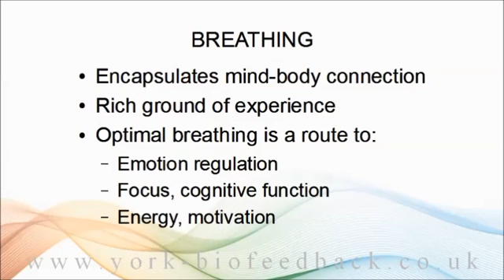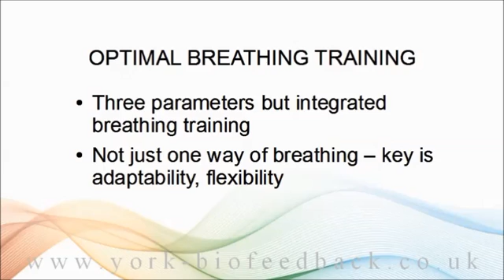Optimal Breathing Training With Biofeedback For Stress Management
Breathing reflects and is reflected in how we feel, think and act. Learning to breathe well can help with emotional regulation, focusing, cognitive performance, energy and motivation.
Biofeedback is a tool for optimal breathing training - 3 parameters are (i) EMG or muscle tension (ii) capnometry (detects over-breathing) and (iii) HRV or heart rate coherence training.